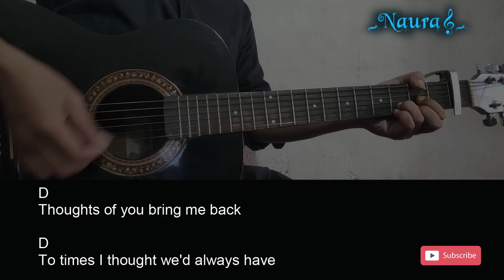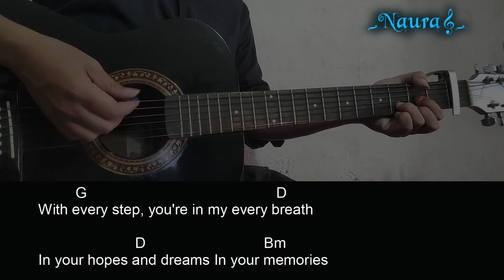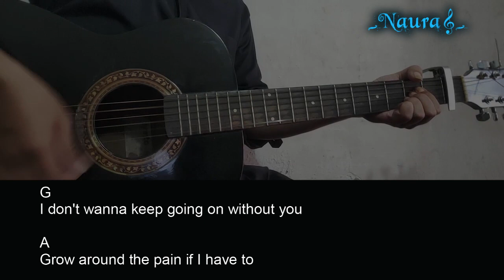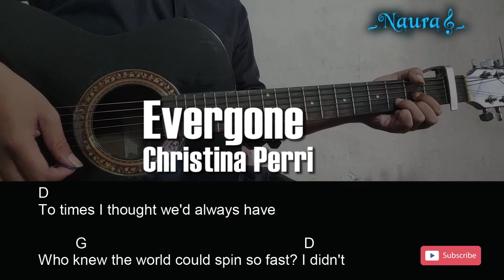Christina Perri - Evergone Guitar Chords Lyrics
177_Pada kesempatan kali ini Naura Guitar channel akan
berbagi video, Belajar Chord Gitar